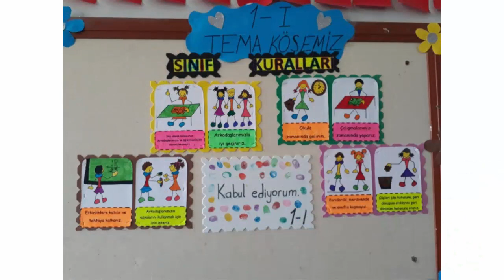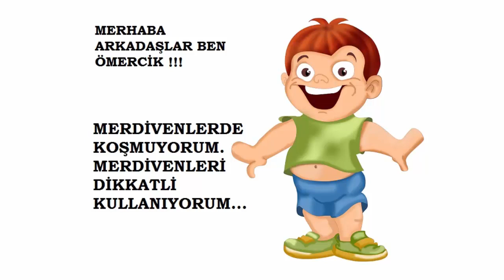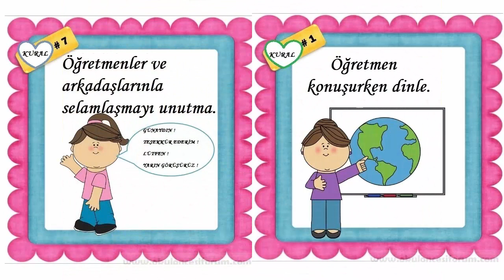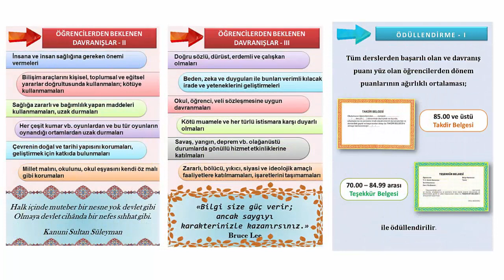Okul ve Sınıf Kuralları Pano ve Afiş Örnekleri